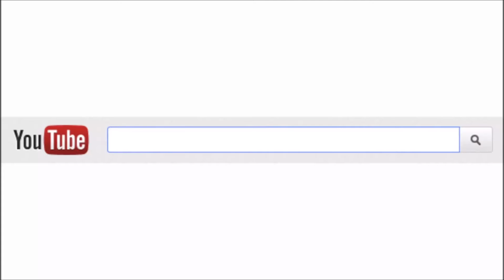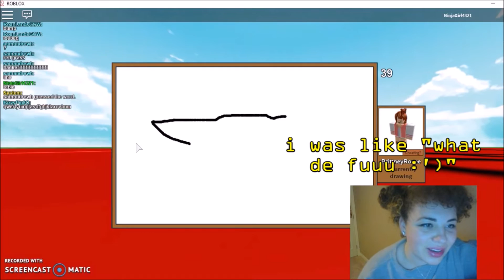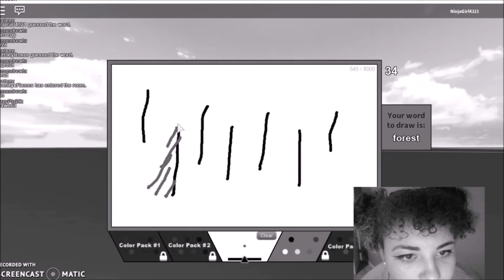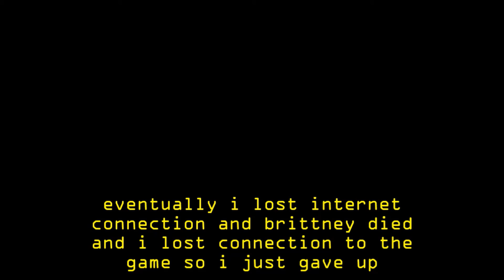Trying to DRAW IT w/ BrittneyRosee - RBLX Let's Play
IM WITH BRITTNEY AGAIN AHHAHAH WERE SO LONELY
So this was pre-recorded but here's another fail video! hopefully i'll get my editor back so I can actually do something lol. Schools coming up EEAHHH I don't wanna think about it
Hi people! I hope you enjoy this video, and have an awesome day! You guys are amazing!

xxx

Stalk Me!!!

-Ninja/Alayna